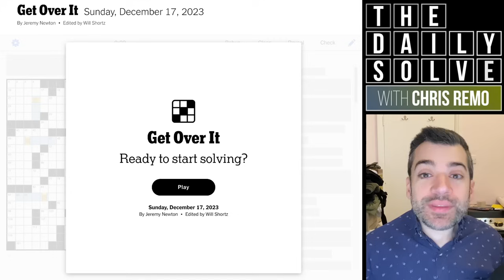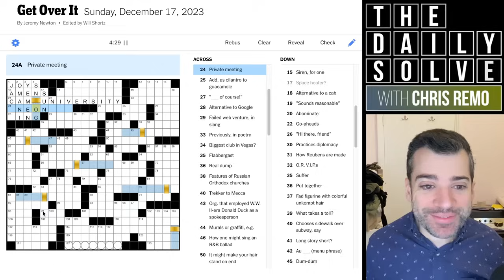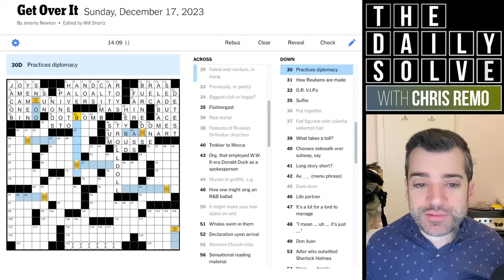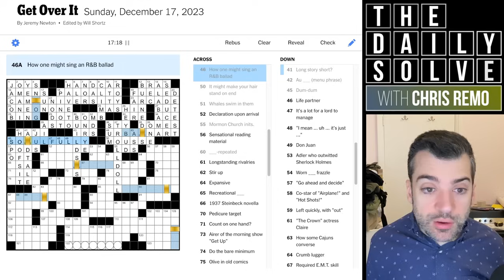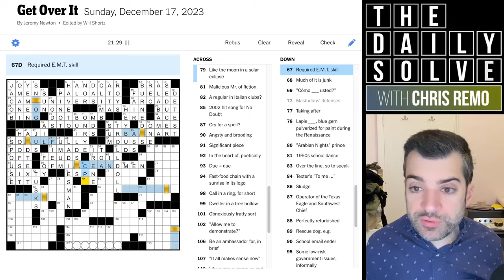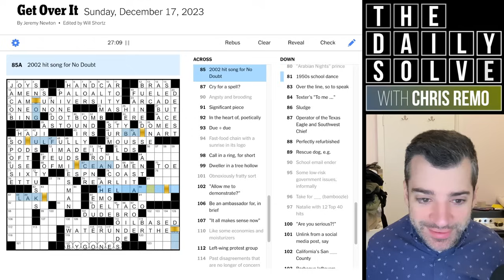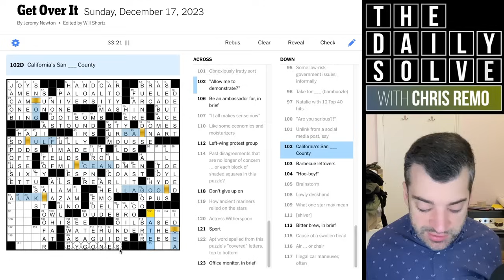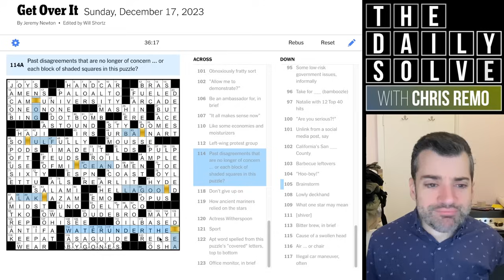Sunday: An Approachable But Masterful Theme! - 17 December 2023 New York Times Crossword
Today's Sunday crossword featured a surprisingly complex and interlinked theme—but it was very approachable as well! Join me for a fun jumbo solve.

This is the New York Times crossword puzzle for Sunday, 17 December 2023: